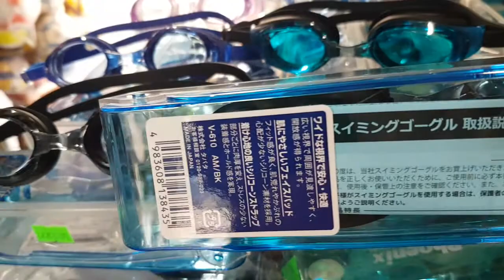280k 1cái 👉 kính bơi view v610 👉chính hãng japan👉 kính bơi loại tốt, kính bơi view